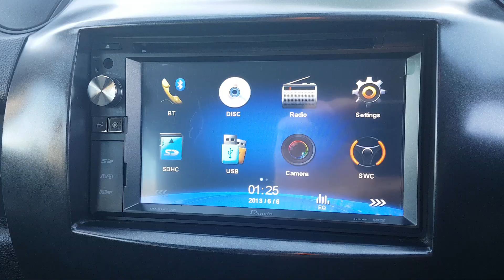2009 Mazda Demio Sport from Rockstar Cars